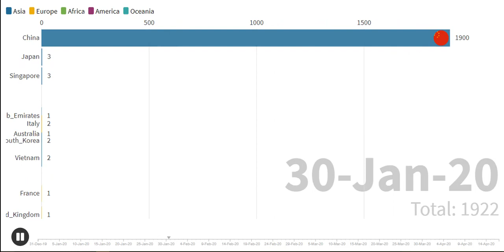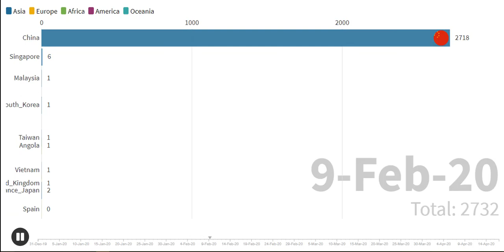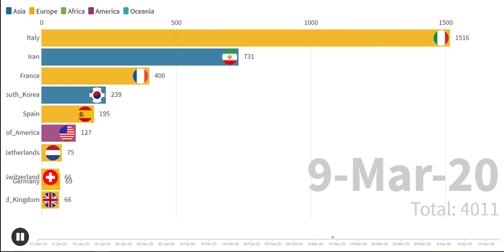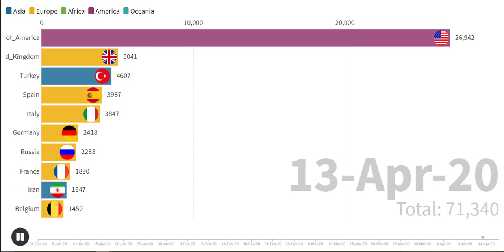Understanding The Coronavirus (COVID-19) Pandemic Through Graph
Source:
World Bank